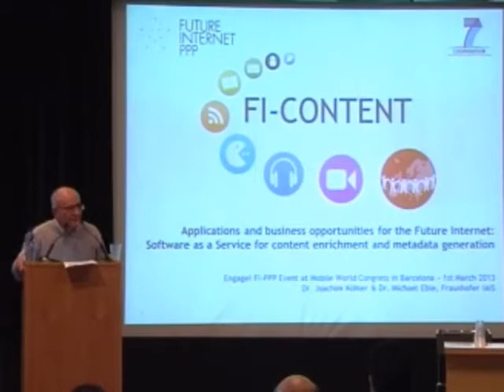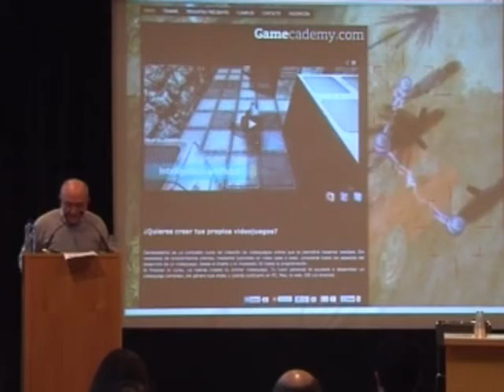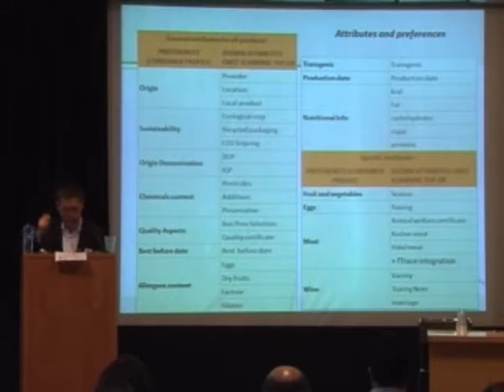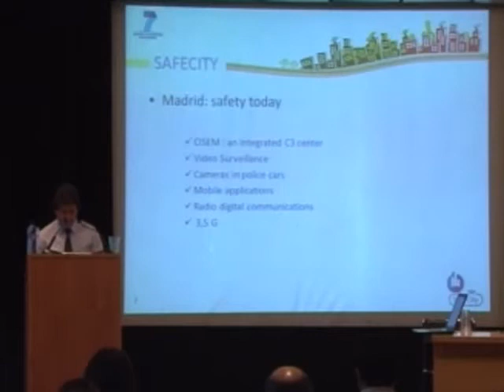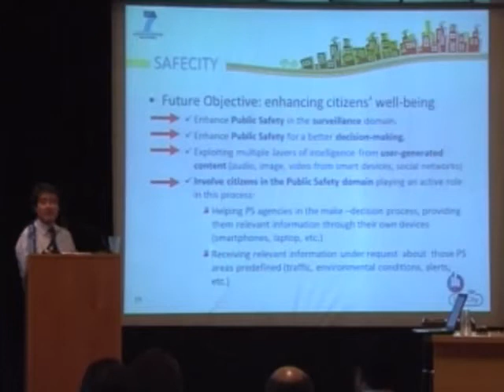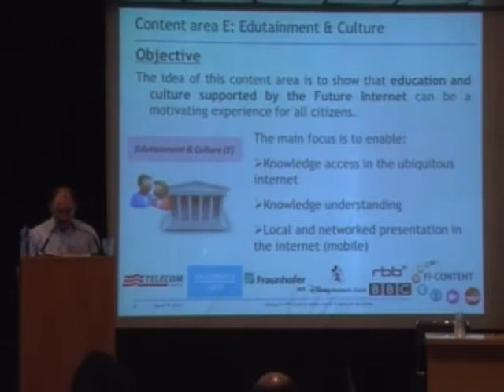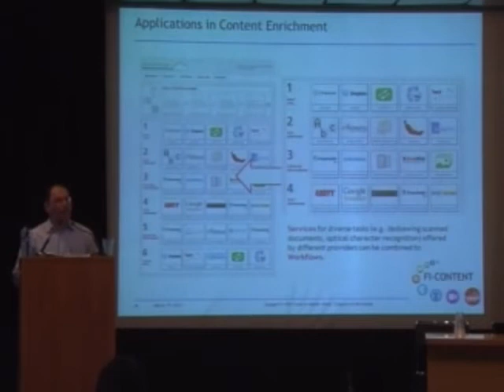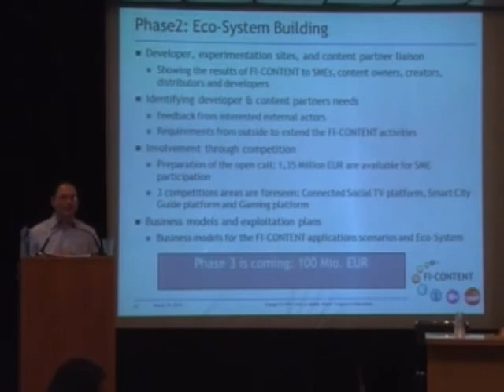FI-PPP event in Barcelona Mar 1: SME and FI-PPP users' views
Mr. Artur Serra, Deputy Director of the i2cat
Dr. Joachim Koehler, Fraunhofer IAIS, Internet content economics, FI-CONTENT 2
Eloi Motcada, SmartAgriFood project, Bon Preu, Spain
Fernando Garcia, Head of Research and Innovation at Madrid City Council". Madrid: Safety, a need for smart cities", Safecity project
Mr. Jaime Martin, CEO eProsima, Middlware experts, FIWARE 1st Open Call